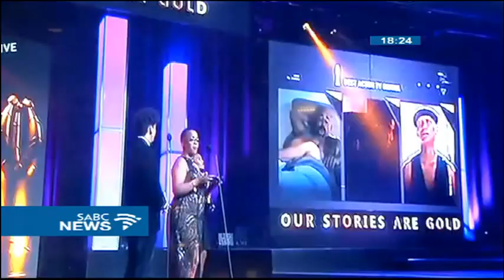Tjovitjo scoops 6 awards at the SAFTAs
The new television series, Tjovitjo, took six awards. Warren Masemola was among Saturday night's favourites as one of the most nominated actor. Isibaya once again walked with the Best Soapie award.